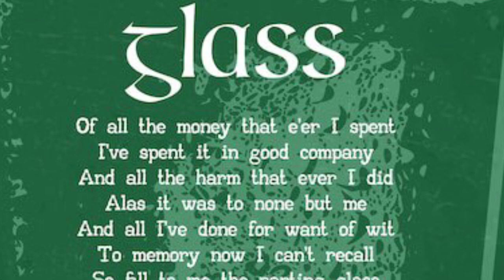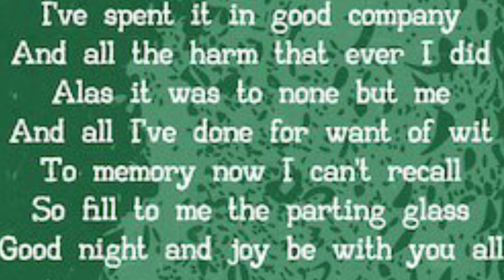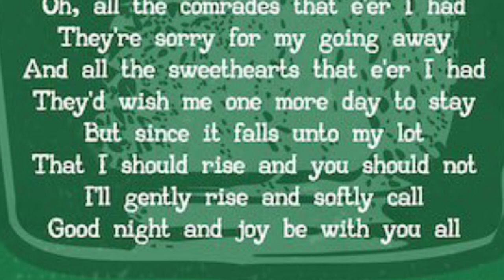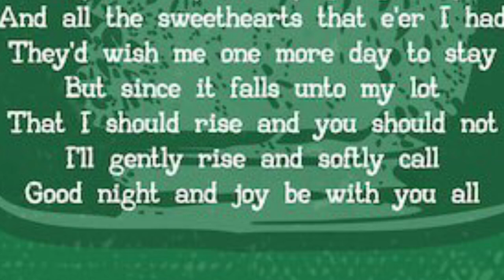Parting Glass. Is a Scottish traditional song.Painting By Dan McCole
Is
a Scottish traditional song, often sung at the end of a gathering of friends

Of all the money that e'er I had I spent it in good company
and all the harm that e'er I did alas, it was to none but me
And all I've done for want of wit to memory now I can't recall
so fill to me the parting glass good night and joy be to you all…